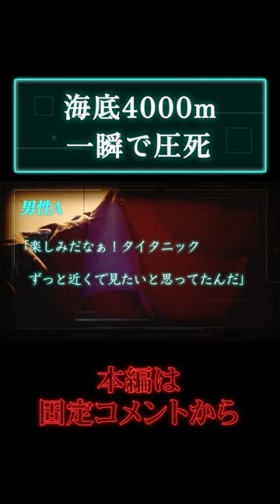タイタニック号への潜水艦…5名が圧死